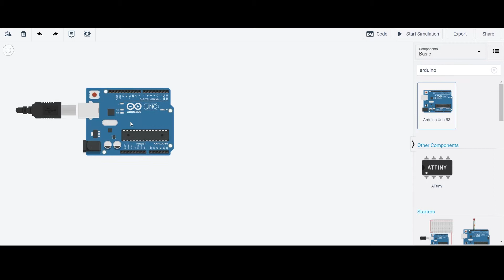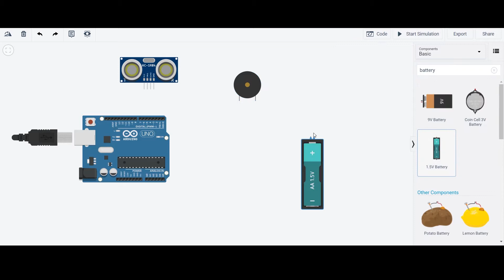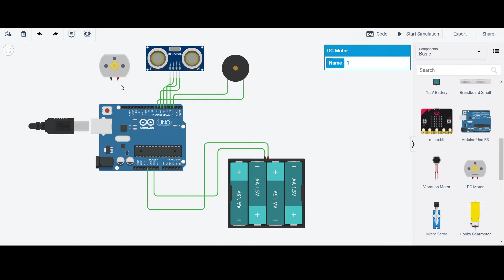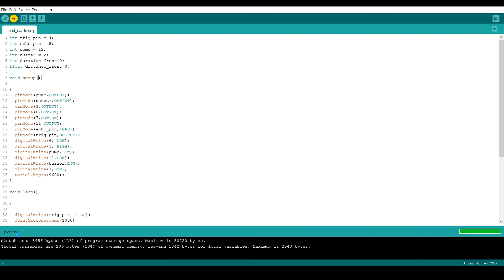How to make AUTOMATIC HAND SANITIZER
Hello guys this is an easy tutorial on how to make a homemade hand sanitizer.

Components used

Ultrasonic sensor
Arduino Nano
Water pump